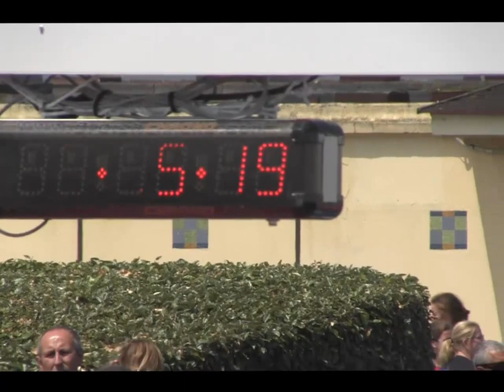triathlon deauville 2016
triathlon de deauville 2016